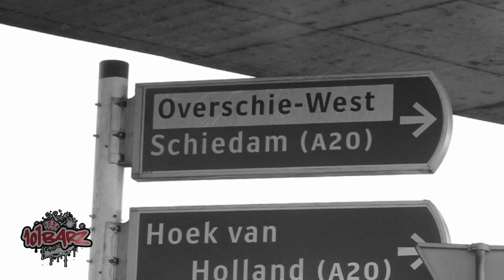Broodje ongezond met PRO6VERBAAL & SNEAK-E | 101Barz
Toen Hyves nog dope was, leerden Pro6Verbaal en Sneak-E elkaar kennen. Jij kan ze misschien kennen van verschillende clips en andere (beat-)producties die je op 101Barz kan vinden.